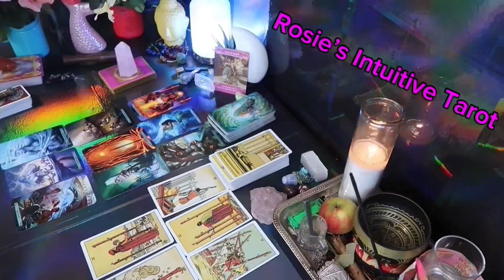SAGITTARIUS ❤️I HAVE A SURPRISE 💍 💝FOR YOU 🫵🏼 REUNION IS HERE 😍MID JULY 2024 LOVE TAROT READING 🔥🔥🔥